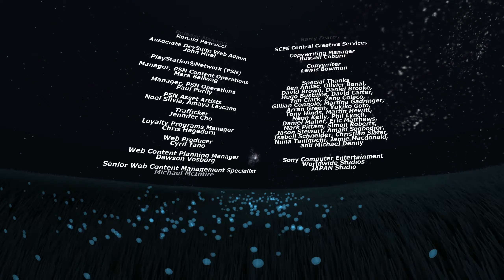BARNEN HAR TVn SÅ ... | Flower - Sista Avsnittet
Kort men mysigt.

Inspelningsutrustning:
OBS/Nvidia Share

Dator:
Intel i7-6700K
Be Quiet Pure Rock CPU Cooler 150W TDP
32 GB Vengence DDR4 3000 Mhz